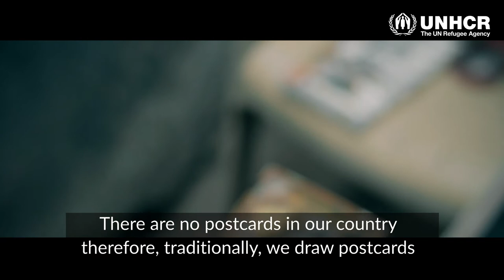Elias & Cuba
Elias and Cuba

Equipment Used:
Canon 7D.  Canon 50mm f1.8 lens.  Shotgun mic.  Edited on Premier Pro; Color Grading on After Effects.

Project:  Artist for Refugees, by UNHCR Kenya.

Location:  Kakuma, Kenya

Creative Director:  George Muiruri, through Bobby Pall Photography.

Shot by:  George Muiruri, through Bobby Pall Photography.

Edited by:  George Muiruri, through Bobby Pall Photography.

Hi guys?
Thank you for checking out our channel: African Lens.

We are all about Film & Video in Africa.
Courtesy of Lets Create Africa, on this YouTube channel you will find weekly tech, video gear, lighting, smartphone cameras and gear reviews and tutorials.

Our passion is to help you find and master the tools for creating online content like YouTube videos, podcasts, photos, and more.
Be sure to comment and say hello and let us know what kind of videos or review you'd like to see.

We look forward to connecting with you in the next video — talk soon!

P.S. We have a couple other YouTube channels you may want to check out — Lets Create Africa TV. :-)

By launching Social enterprises (aka community-based businesses) & business solutions for improved Structure, Infrastructure & Funding.

We also work with creatives to promote social impact within communities, with a leaning towards Poverty eradication, Promotion of peace & Social Innovation amongst disadvantaged community groups (Youth, Women & Persons with disability).

We are driven by the radical idea of:
1. Creating opportunities in a cynical Africa,
2. Changing the way Africa tackles poverty, and,
3. Building an Africa based on dignity.